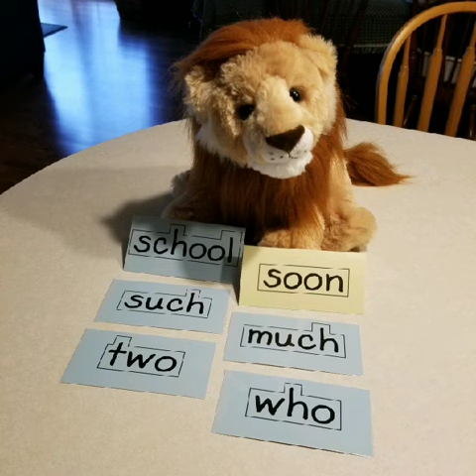Rasheed 5 8